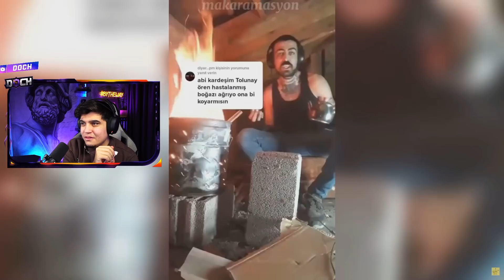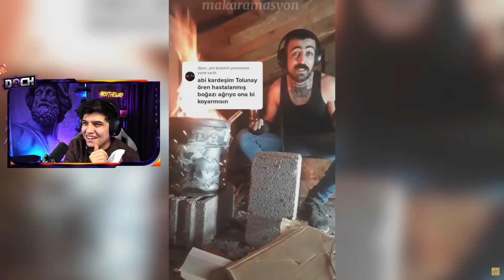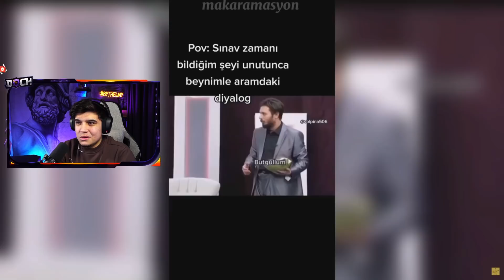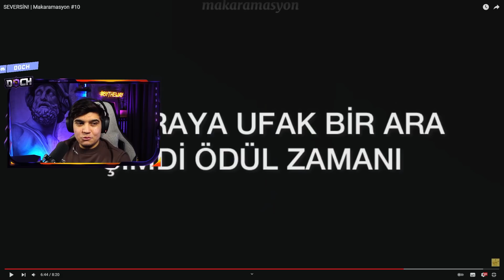DOCH EKİPLE - SEVERSİN! | MAKARAMASYON # 10 İZLİYOR !!!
❓ KİMSİN SEN ❓